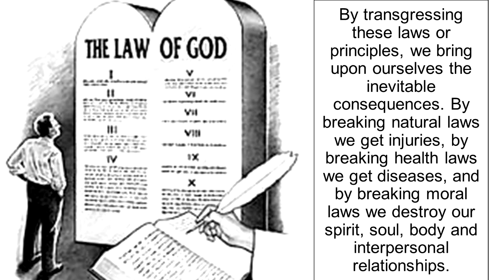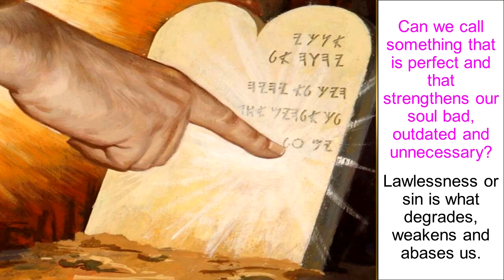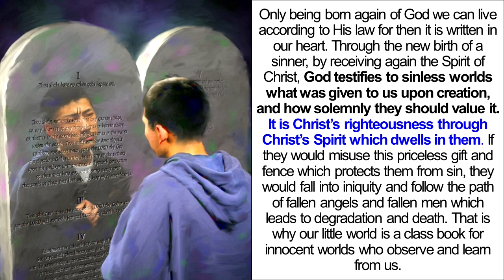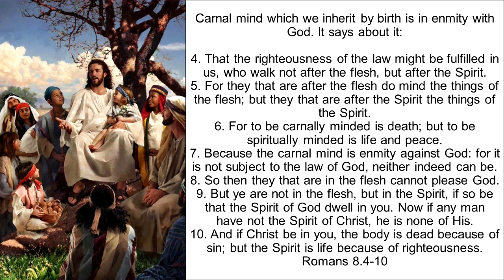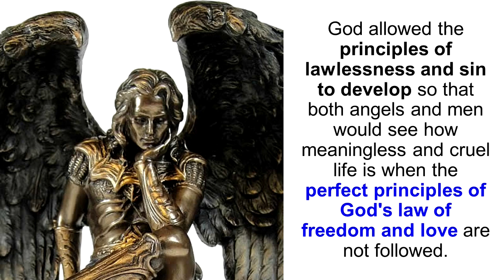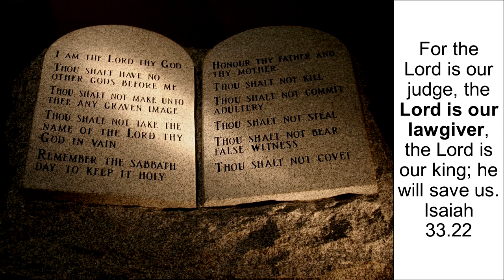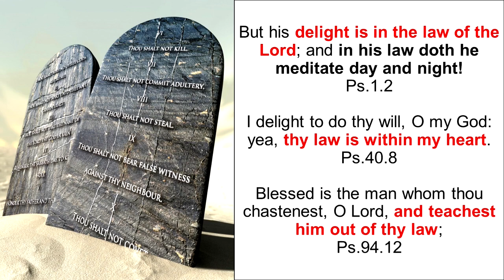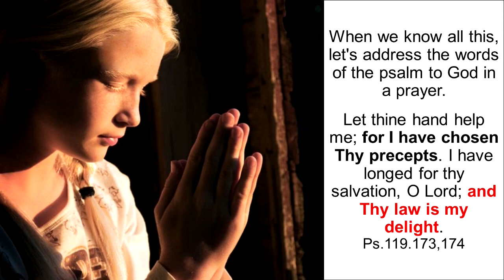THE LAW OF GOD WRITTEN IN THE HEART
God is holy therefore His law is holy too. God's law is the foundation of God's rule in both Heaven and Earth, and it is a reflection of God's character. Jesus Christ made the law great and glorious.
When we receive the life of Christ, the law is written into our hearts. Then is the perfect life of Christ revealed in us, according to the Law of God.

***YT has been recently removing some videos off the channel. Some videos will exclusively be only available at the